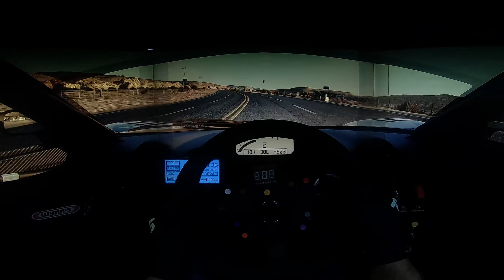Assetto Corsa - McLaren F1 GTR - Triple 27 RTX3070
My setup:

MSI RTX 3070 Suprim 8Gb DDR6
MSI GAMING MPG Z490
Intel I7 10700K @4.9Ghz
HyperX DDR4 32GB 3733Mhz
Triple Asus VG27Q 27" FHD
Asus ROG Bezel free kit
GoPro Hero7
Fanatec Podium DD1
Fanatec Clubsport V3
Phillips Hue // Dual play bar

Any comment or suggest, please let me know (English or Spanish)